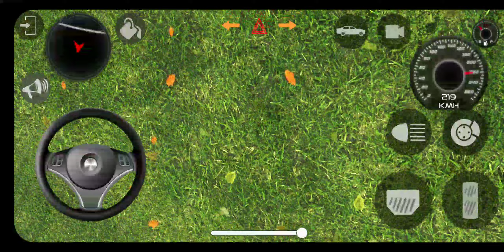WORLD RECORD OF RANGE ROVER 45°ANGLE CLIMBING ⛰ |INDIAN CAR SIMULATOR 3D |GAMEPLAY